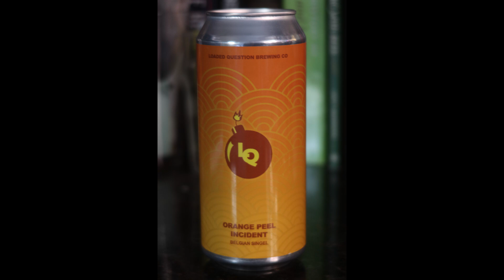Loaded Question Orange Peal Incident Belgian Single Jerkin' Around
Loaded Question Orange Peel Incident Belgian Single Jerkin’ Around

Using Jack Links' Original style (uncompensated) keeps things consistent.

The Jack Links website tells me this about the Original Jerky…
Original
Smoky, Sweet, and Savory, our original beef jerky is packed with flavor and can't be beaten. With a rich, complex flavor, our Original sticks, strips, and jerky are delicious for any snacking occasion.

For the whole story behind Jack Links, click on the following link (pun intended)…

ORANGE PEEL INCIDENT  |  BELGIAN SINGEL  |  5.5% ABV
Crafted with locally sourced pilsner malt, Willamette hops, a hint of bitter orange peel, and traditional Belgian ale yeast, this beer offers a refreshing taste with subtle spicy undertones.

FROM THE REST OF THE WEB:
The folks at UNTAPPD.com offer the following observation…
Orange Peel Incident
Loaded Question Brewing Company
Belgian Blonde
5.5% ABV
N/A IBU
As it is affectionately called in the taproom, OPI is brewed with continental pilsner malt, Willamette hops, bitter orange peel, and classic Belgian ale yeast. After fermentation on the cool side, the temperature rises free, ensuring a crisp finish.

Thanks to all of you who have watched this presentation.